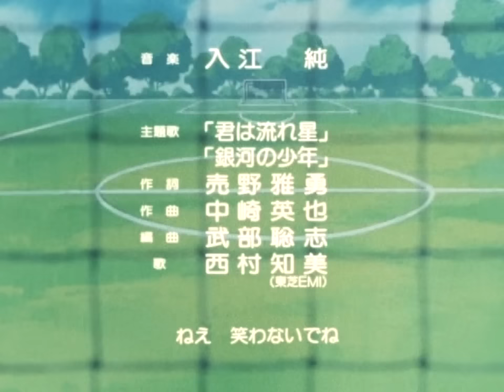がんばれ！キッカーズ OP (西村知美「君は流れ星」)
アニメ「がんばれ！キッカーズ」 オープニング
西村知美「君は流れ星」
作詞:売野雅勇／作曲:中崎英也／編曲:武部聡志